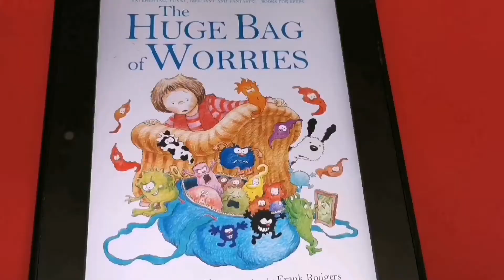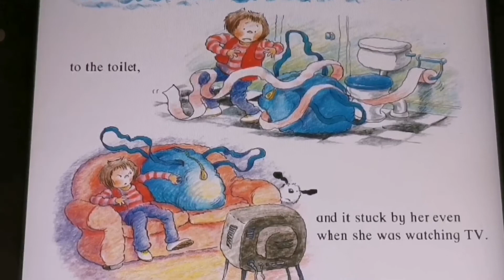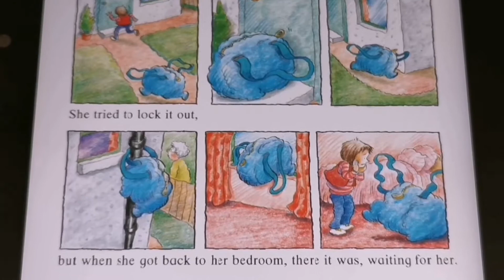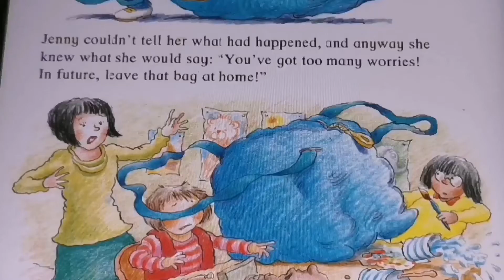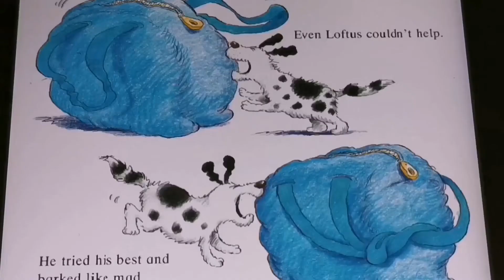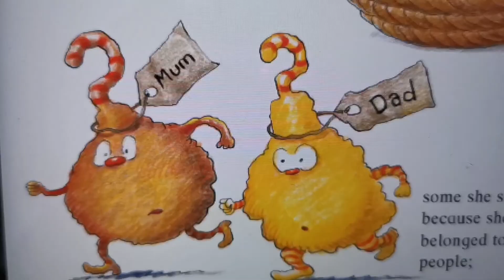A Huge Bag of Worries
Let's find out what happens to Jenny when she starts to worry about little things